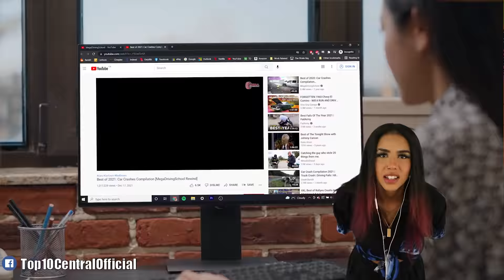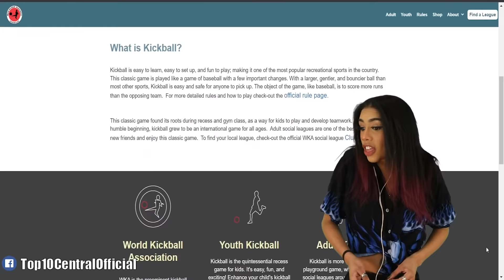Nearly Impossible Things That Happened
If these nearly impossible moments weren't caught on camera I would definitely not believe that they were real! React with me to a crazy compilation from tiktok, Instagram, Reddit, and Twitter that exposed these crazy stunts and entitled people after they were caught on camera! If these stunts went wrong it would definitely be some bad instant karma and instant regret plus an embarrassing moment! 😅

Times Codes:
0:00-The irony
0:30-The luckiest moment
1:17-Helpful dolphin
2:06-Double proposal
2:47-Work trick shot
3:41-Unfortunate parking disaster
4:30-Yummy straw wrapper
5:05-Legend cake catch
6:07-Goalie epic fail
6:54-VHS coincidence
8:12-Happy accident
8:50-Bouquet yeet